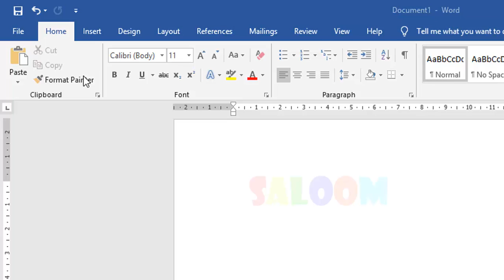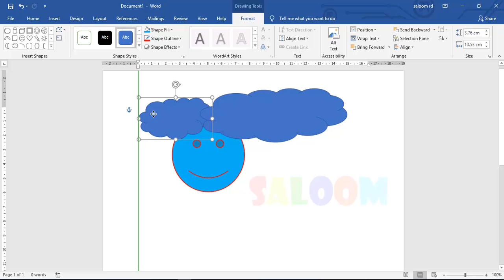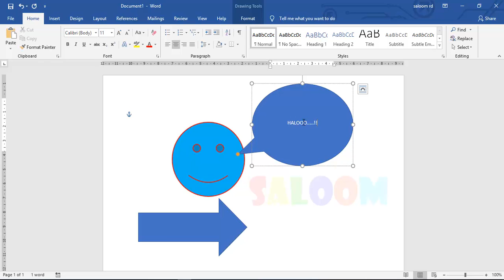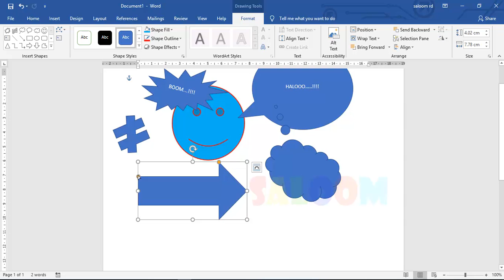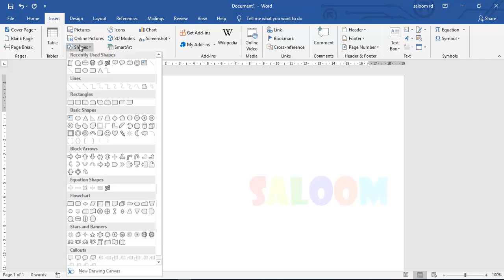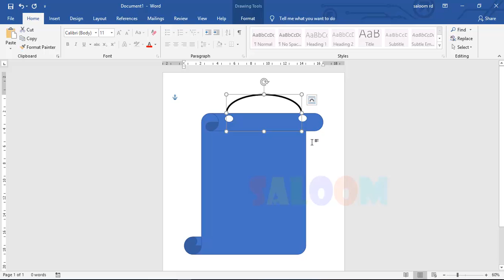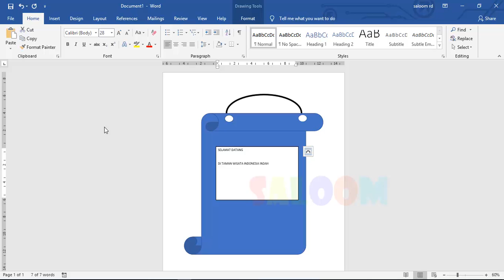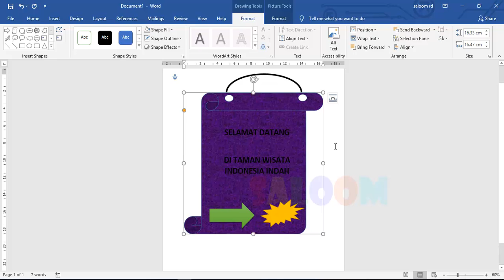03 Shapes - WORD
Info video dapat Anda lihat di aplikasi Pak Guru Saloom